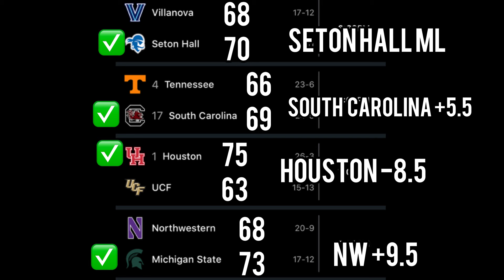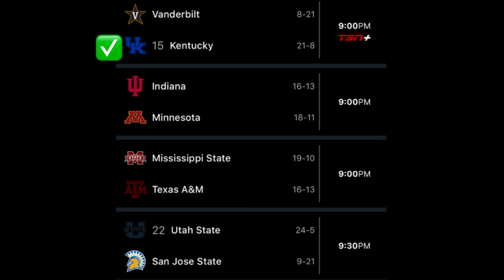NCAAB College Basketball Predictions Today! 03/06/24 FREE PICKS and Betting Tips